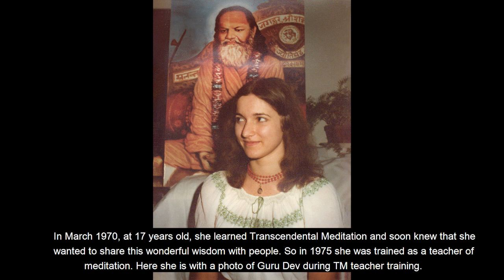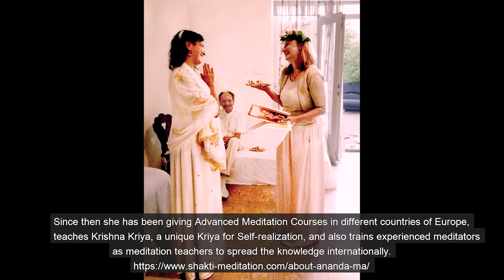Sri Ananda Ma - Yogini and Mystic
The song is by Margot Reisinger & Existence!  The video by Tijana Janaki Radic!
A big THANK YOU to both of them!

Dear Margot Reisinger & Existence ! Thank you for your beautiful song ! We could not find any way to contact you and ask if we may use your song! And we hope, you don´t mind that we have made this video with your music! But the monetization will automatically go to you! Thanks again!